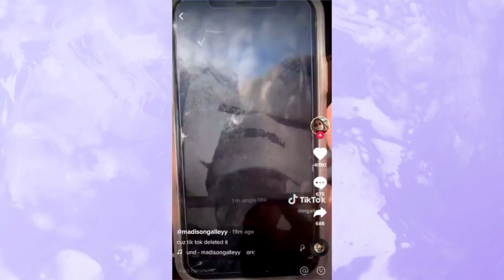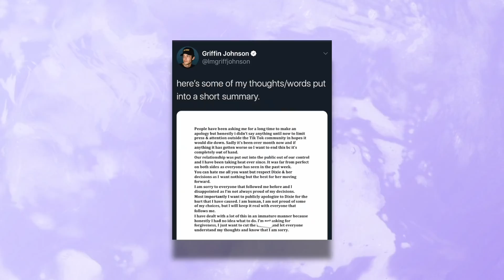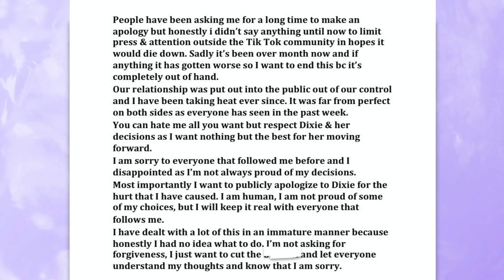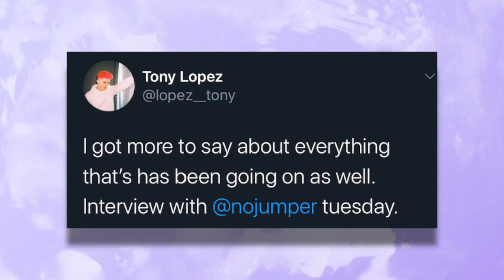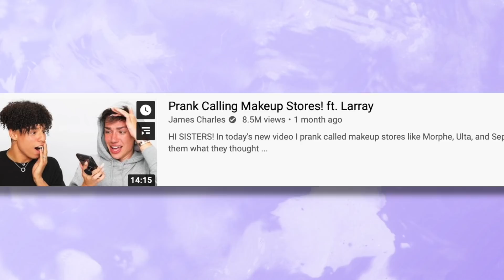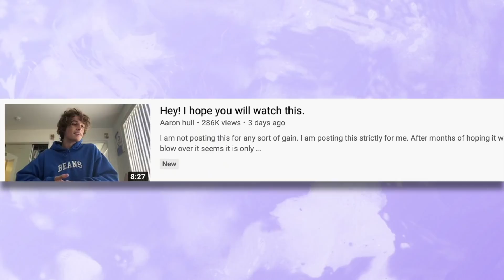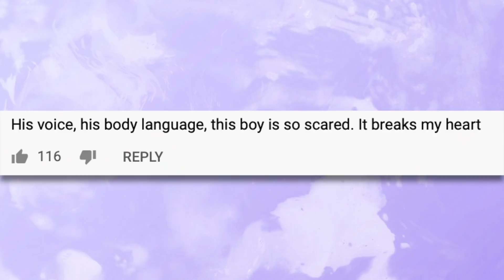EMMA CHAMBERLAIN'S EX BOYFRIEND SPEAKS OUT (WEEKLY TEACAP)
NEW PODCAST EPISODE ON LOHANTHONY